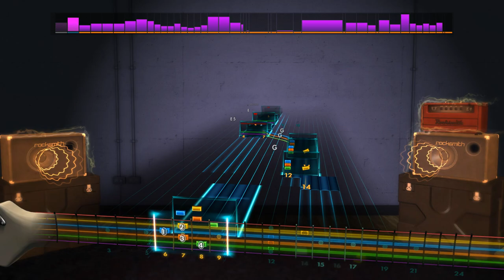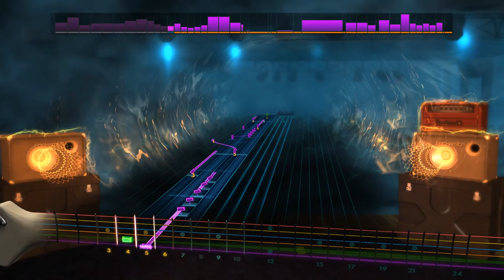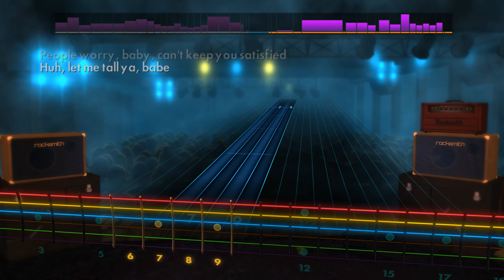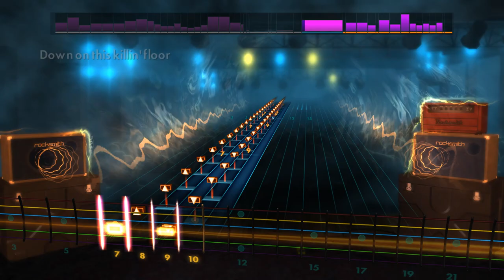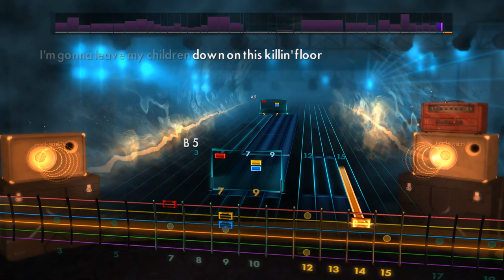The Lemon Song - Led Zeppelin - Rocksmith 2014 - CDLC